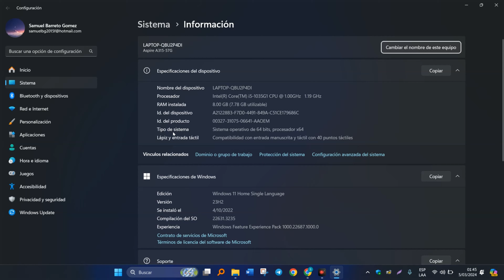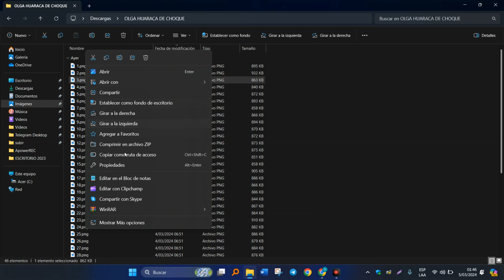🔴 Como DESCARGAR e INSTALAR 7zip para PC Windows | Compresor y descompresor liviano y potente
Descubre cómo descargar e instalar 7zip en tu PC Windows para obtener un compresor y descompresor liviano y potente! En este tutorial rápido, te enseñaremos paso a paso cómo obtener este software esencial para manejar archivos comprimidos en tu computadora. Con solo unos pocos clics, podrás descomprimir o comprimir archivos con extensiones como .7z, .zip y .rar de manera rápida y eficiente. Sigue nuestras instrucciones para descargar 7zip desde su página oficial, seleccionando la versión adecuada para tu sistema operativo (ya sea de 32 o 64 bits). Una vez descargado, simplemente sigue el proceso de instalación, que es rápido y sencillo. Una vez completado, tendrás acceso a una herramienta poderosa y fácil de usar que te ayudará a gestionar tus archivos de manera más efectiva en Windows. ¡Optimiza tu experiencia de archivo con 7zip y ahorra tiempo y espacio en tu PC. En este video te guiaré paso a paso por el proceso de descarga e instalación de 7-Zip, un compresor y descompresor gratuito, liviano y potente que te ayudará a ahorrar espacio en tu disco duro y a compartir archivos con facilidad.

TODO EL ANDROID EN TU PC WINDOWS

❤️ CONTENIDO PLUS

🔷 VIDEOS RECOMENDADOS

HERRAMIENTAS DIGITALES PRODUCTIVAS - SAMUEL TE RECOMIENDA

La informática es mi pasión es la razón que me motiva a compartir con Ud. lo mejor de mis conocimientos y experiencias en la Selección de Aplicaciones y Programas Productivas como herramientas digitales para nuestros dispositivos Android y Windows. Además, comparto lo ultimo de inteligencia artificial IA, Tips y Soluciones Informáticos.